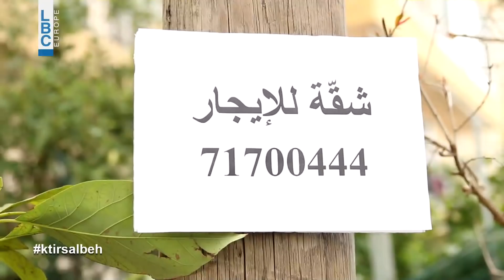Ktir Salbeh Show Season 7 Episode 22 شقّة لسطلون وهبلون